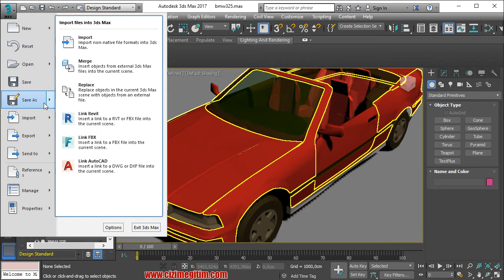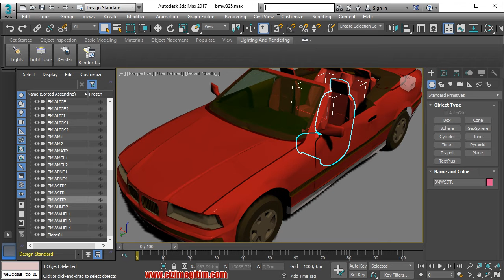Bölüm1-2.Ders:3ds max arayüzü (quick,info menü ve menubar)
3ds max arayüzü